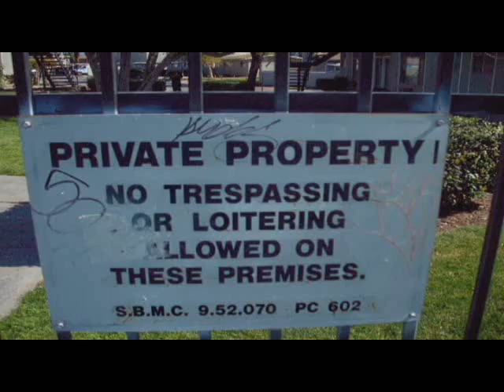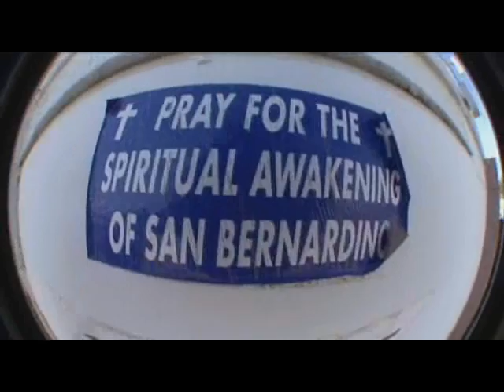"SAN BERNARDINO" -Blunts And Roses- PENUCKLE music video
Music video for Penuckle's track "San Bernardino" from the -Blunts And Roses- album available on i-tunes.
Directed and produced by Tim Ballard and MattIE B. 2009
contributing editor: Daniel Phillips DPgraphics